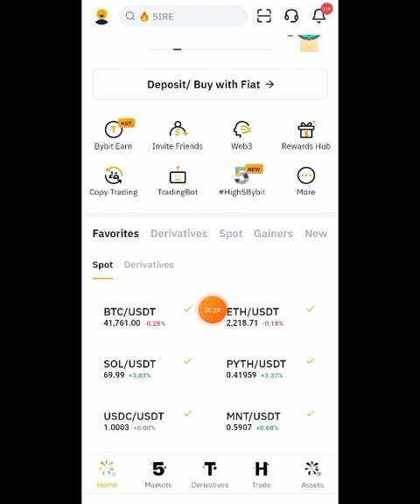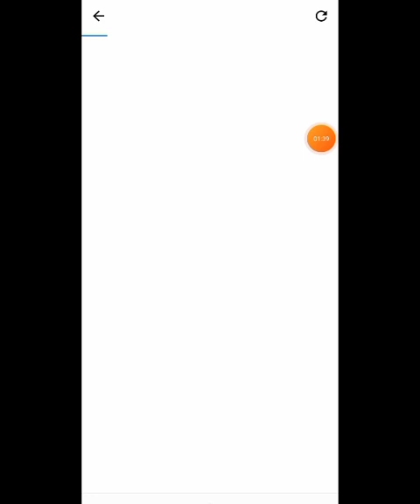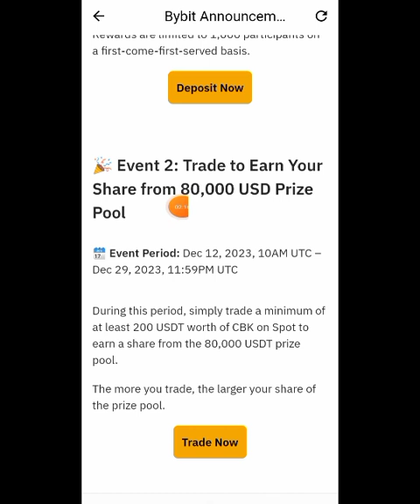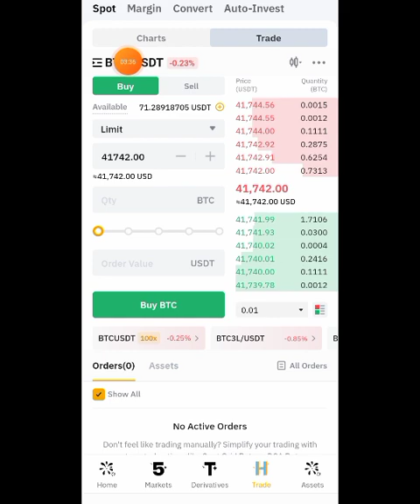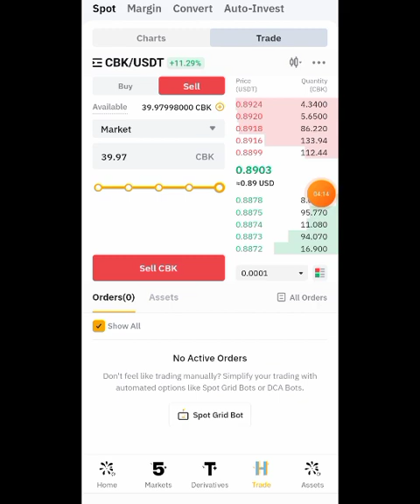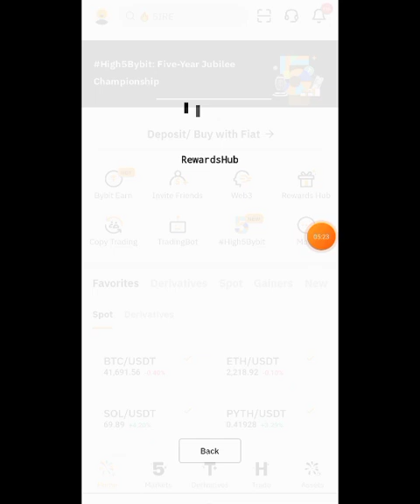Bybit Exchange $CBK Token Airdrop | total $80,000 USDT price pool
Bybit Exchange $CBK Token Airdrop | total $80,000 USDT price pool | ‎@Crypto RobiN

Bybit Exchange offer,

CBK Token Airdrop,